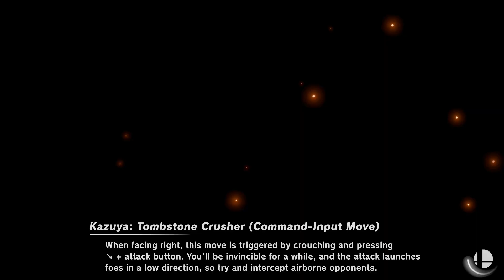Super Smash Bros. Ultimate - Mario vs Kazuya vs Enderman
16 Stock CPU Battle
Stage: Mishima Dojo

Requested by Lena Martin